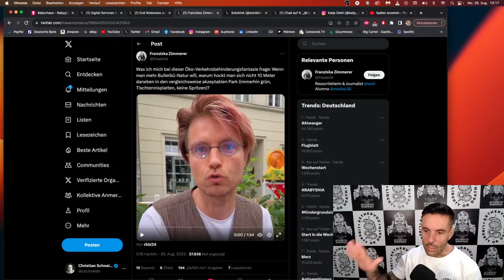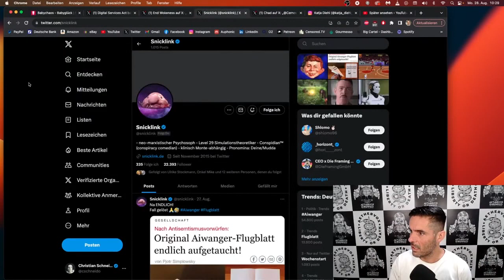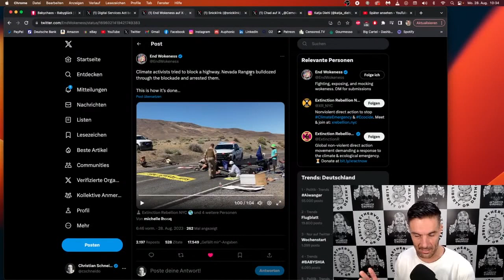Elitäre Zivilisationsfeinde: Sommerstraße in Berlin vs Klimablockade in Nevada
Klimareligiöse Dekadenz in Berlin und Nevada.